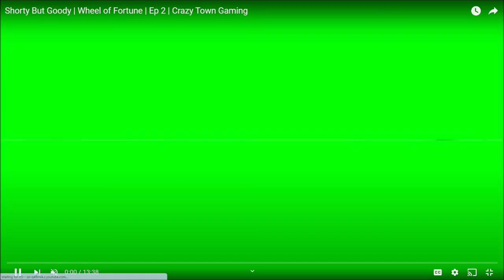Naked Twitch | Ep 641 | Crazy Town Podcast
"Naked Twitch"